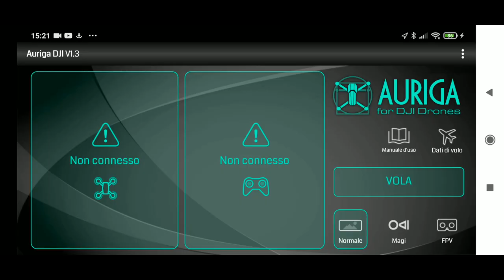È ARRIVATA AURIGA PER DJI APP ITALIANA PER I DRONI DJI CON OTTIMIZZAZIONE DRONEMASK MAGIMASK E VR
-VISORE VR
-CAVO LUNGO

Link Utili

         ❖❖❖❖❖❖❖❖❖❖❖❖❖❖Contatti❖❖❖❖❖❖❖❖❖❖❖❖❖❖❖